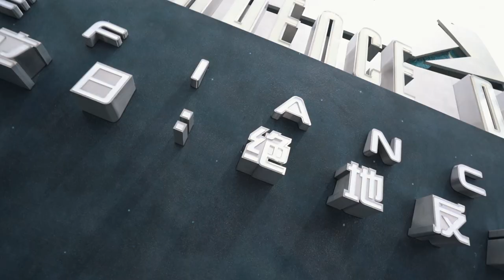Independence Day: Defiance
The time has come to defend Earth from an alien invasion! 🛸Recruits, gear up & get ready to be part of an exhilarating space endeavor!